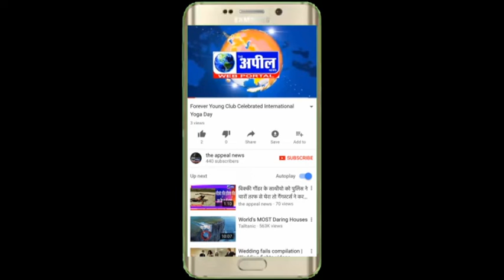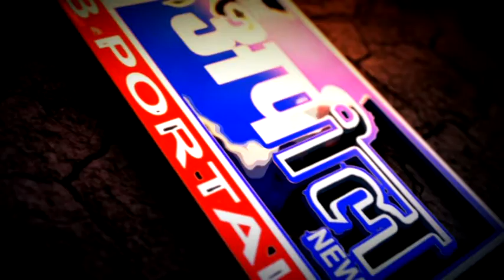सनी देओल का रोड शो, कुछ ऐसा था नजारा शहर में | The Appeal News Paper